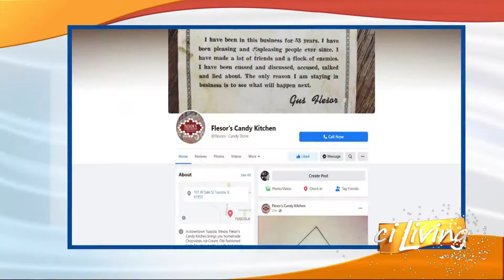Flesor's Candy Kitchen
The perfect place to shop for your Easter Candy